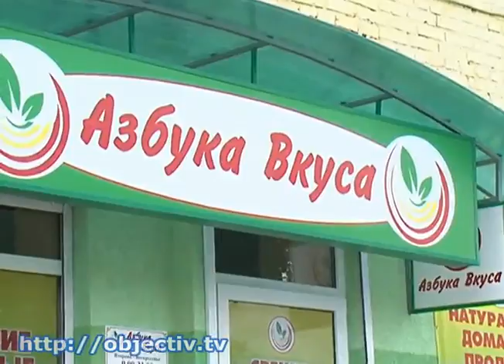Магазин экологически чистых продуктов в Харькове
- В Харькове открылся магазин экологически чистых продуктов - Товары в него поставляют заключенные Дергачевской исправительной колонии. Мясо, овощи, крупы и молочная продукция - собственного изготовления, без любой химии, уверяют пенитенциарии. Магазин уже обзавелся постоянными покупателями